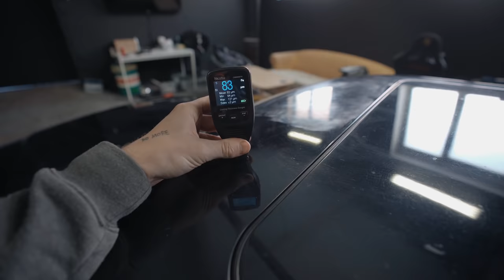Proměna Audi 80 Coupe 2.8 V6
Video o Audi 80 coupe co si kamarád pořídil a mě poprosil, jestli bych to nedal trošku dohromady po vzhledový stránce:)

👕 Merch 🧢

Kapitoly:
0:00 Úvod
4:26 Měření laku
8:20 Broušení laku
14:27 Vyžraný bordel v laku na střeše
17:00 Leštění
19:43 Čištění interieru
26:40 Ochranna leštěných částí a plastů
29:03 Závěr videa - shrnutí